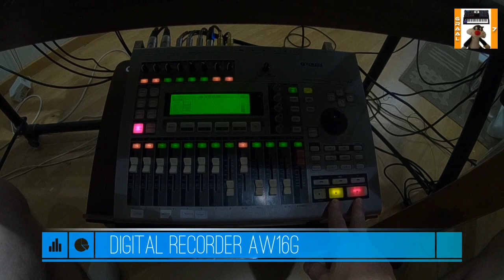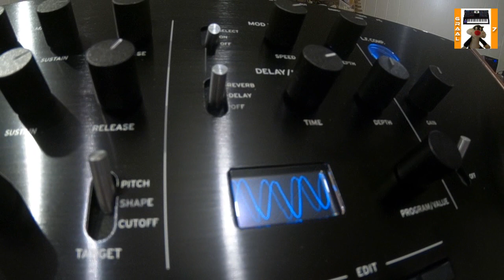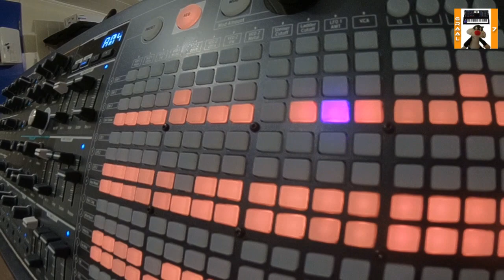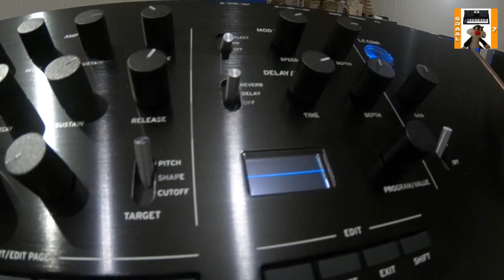Tangerine Dream - Remote viewing 2018 by Graal 7.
light of creation (version)
prologue 16 and juno6
matrix and drumbrute